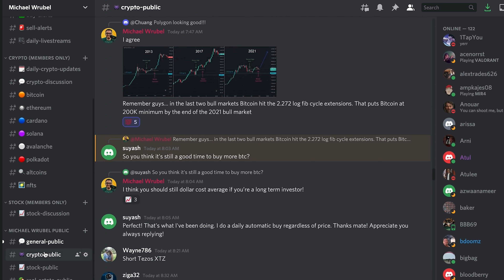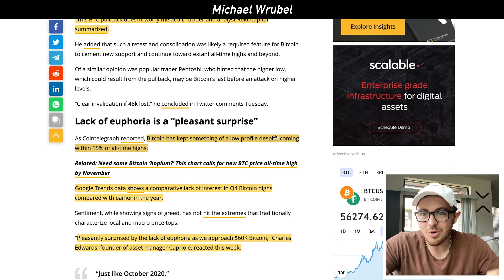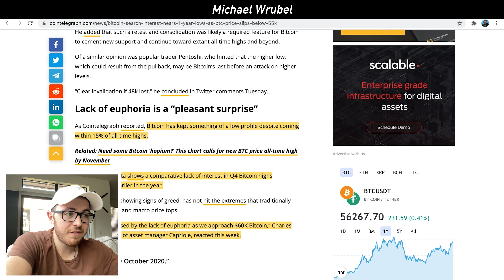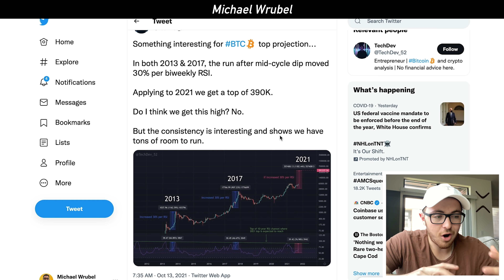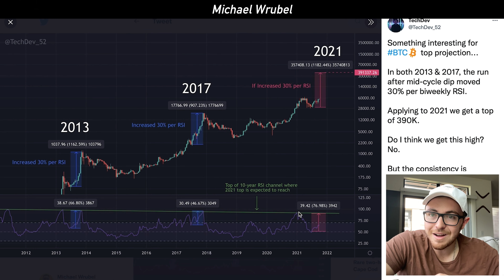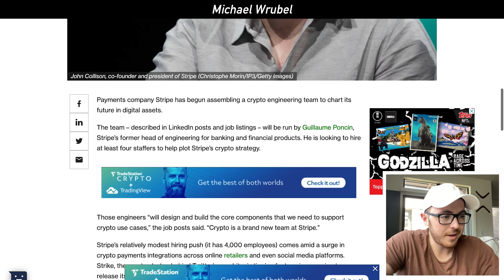The Coming Crypto Boom (GOOGLE)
0:00 Intro
0:38 Crypto Fear & Greed Index
1:06 Bitcoin Google Search Interest
1:57 Crypto FOMO Isn’t Here Yet
3:17 Bitcoin To $390K
4:19 Plan B Bitcoin Prediction
5:05 Stripe Gets Into Crypto